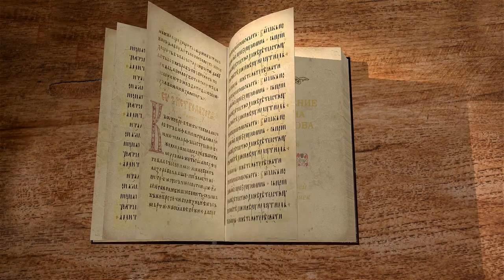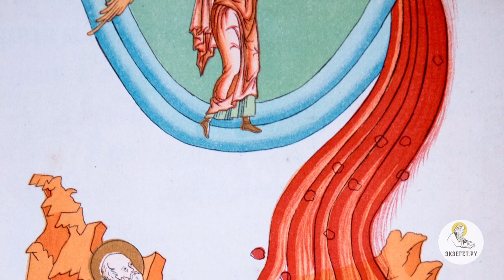Апокалипсис. Откровение Иоанна Богослова. Глава 8. Протоиерей Олег Стеняев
Сегодня мы читаем 8-ю главу Откровения, вместе с отцом Олегом Стеняевым. Снятие седьмой печати, что следует за этим? Град и огонь, смешанные с кровью, пылающая огнем и низверженная в море, звезда "полынь", поражение третей части солнца, луны и звезд...

«И когда Он снял седьмую печать, сделалось безмолвие на небе, как бы на полчаса. И я видел семь Ангелов, которые стояли пред Богом; и дано им семь труб» (Апок. 8:1-2). Описание этого события очень напоминает гибель города Иерихона – сюжет из Книги Иисуса Навина. Там тоже были освященные трубы и когда они звучали, стены Иерихона рушились. Андрей Кесарийский в своем «Истолковании» пишет: «Святой Иоанн часто употребляет число семи Ангелов, потому что оно соответствует этому веку, субботствованию и покою святых. Поэтому и разрешение этой седьмой печати указывает на переход от земной жизни, чему помогают семь Ангелов, поражая людей, нуждающихся во вразумлении и наставлении. «Безмолвие» означает благочиние, благоговение и незнание Ангелами времени Второго пришествия. «Полчаса» – краткость времени, когда после наказаний и кончины мира наступит Христово Царство.